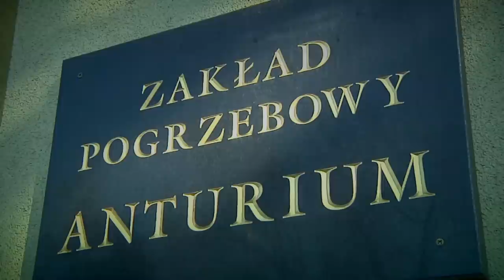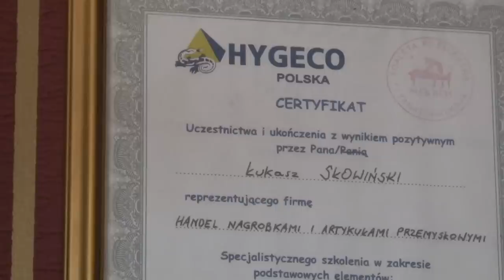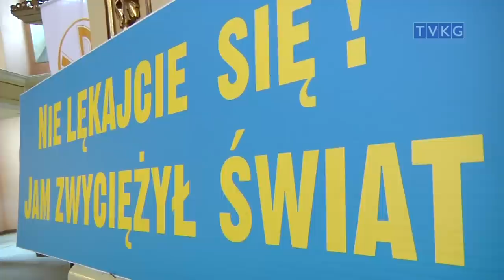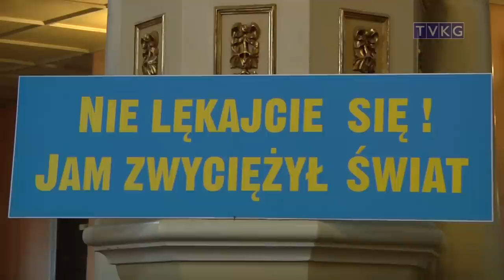program informacyjny Flesz 3 kwietnia 2015 r.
-15 lat tradycji
-Misterium w Kamiennej Górze
-symbolika świąt
-(Nie)bezpieczne święta